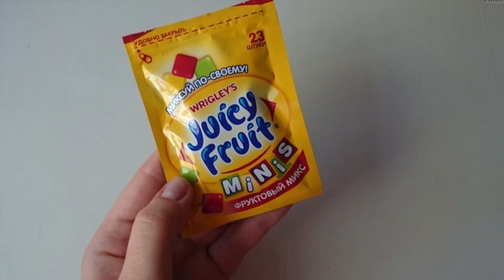Ароматизатор Juicy Fruit// Ароматизатор для электронных сигарет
Видео обзор Ароматизатор для электронных сигарет Джуси фрут​​ от магазина Мыло-опт

Купить Ароматизатор для электронных сигарет Джуси фрут, 5 мл оптом и в розницу.